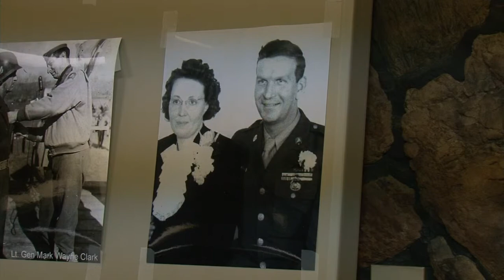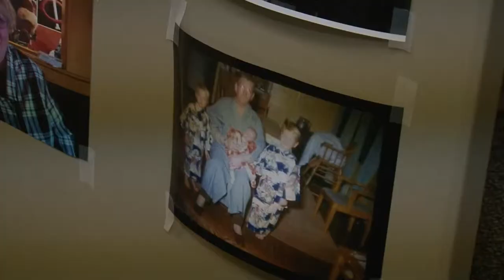Lloyd Cortez Hawks Recognized for Veterans Service - Lakeland News at Ten - May 18, 2012